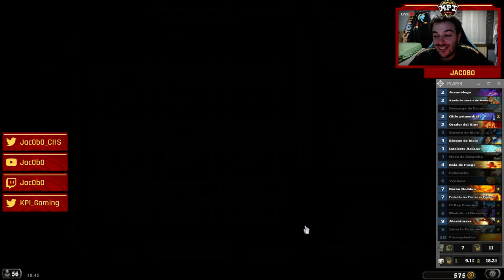Mago control con Jaina / Caballeros del trono Helado // Hearthstone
Aqui teneis el deck: AAECAf0ECO0ETdACws4CobcCxQSb0wK/CAvBwQLXtgKWBZjEAooBwAGrBMsEuwLJA6O2AgA=
Stremeo en directo todos los dias de 12 a 15 pasaros a verme!